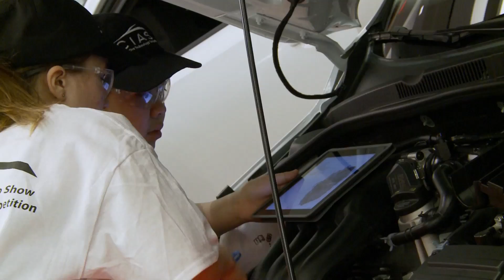Toronto high school students battle for automotive glory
What is it like to go up against high school students from all over the city in a battle to see whose automotive and mechanical skills will reign supreme? /newsrooms correspondent Brian Gasparek headed to the 16th Annual Toronto Automotive Technology Competition, hosted by Centennial College, to find out.

Centennial’s School of Transportation is Canada’s transportation hub, employing some of the most highly trained technicians in the industry and featuring labs equipped with the latest in cutting-edge technology—so who better to anchor a match for up-and-coming automotive geniuses?

The competition was stiff and the stakes were high (the winners head to New York City to compete in the National Automotive Technology Competition). But, in the end, everyone came out ahead of the game, making the best of an opportunity to test their skills and to pursue career goals in an industry they’re passionate about.

It’s those hands-on opportunities to learn that are key. High school automotive teacher Yonas Lijiam has this advice for future technicians: “Auto technology is evolving so fast … just keep on learning.” Valuable advice from an instructor whose team just took home the first place prize. Congratulations to the winners from Philip Pocock Secondary School!